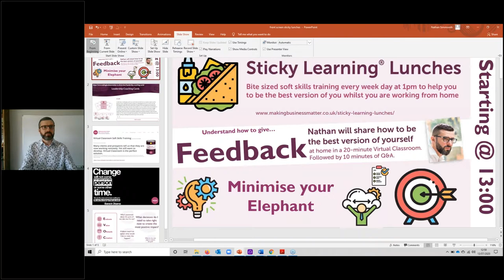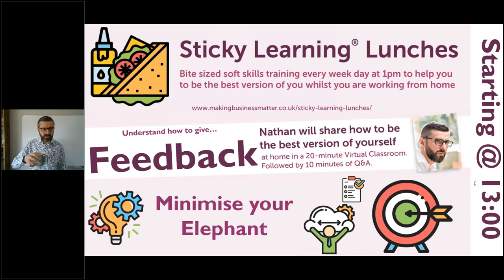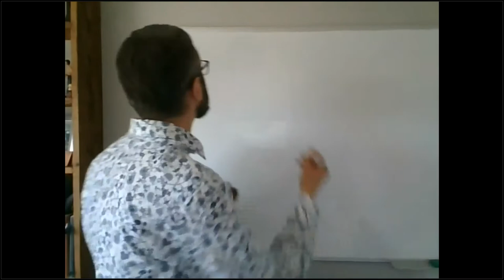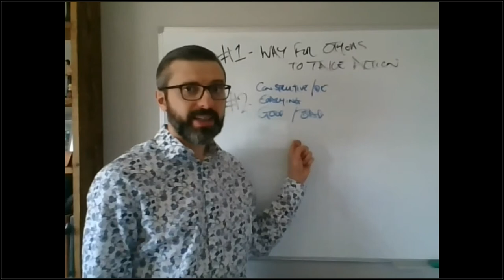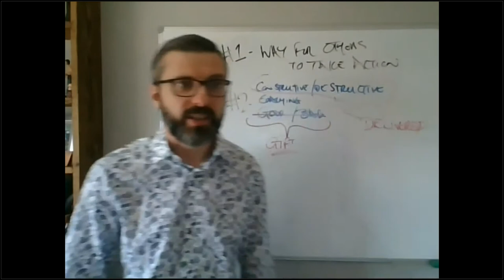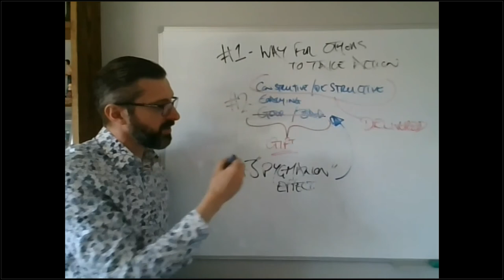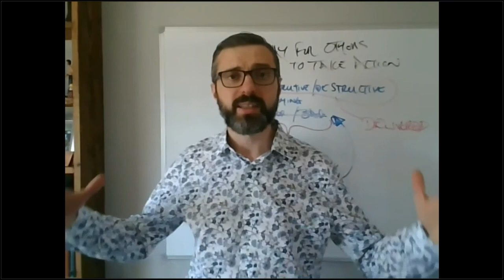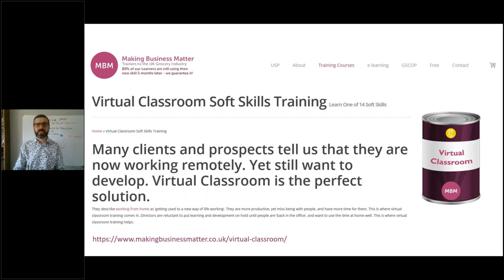Sticky Learning ® Lunches: Feedback – ‘What Elephant – How to Give Feedback’ - Part #1 - MBM Lunches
Need to have ‘That’ conversation but don’t know how, worried how it’ll be received, or just believe that if you ignore it for long enough it’ll go away?
This 4-day training will dispel every belief you have about feedback, that you’ve been previously taught or learned by yourself along your leadership journey.

This is a Virtual Classroom at 1pm of 20-minutes, followed by a 10-minute Q&A. Delivered by Nathan Simmonds - A very experienced Leader, Coach, Martial Artist and Corporate Veteran.

In this Feedback, deep-dive series of Sticky Lunches, you will learn: -
 👉 The mindset that’s holding you back
👉 Best approaches and Language to use
👉 A new way to use the SAID feedback model
👉 Get inspired results, from your people.

For more information on how you can become the best version of yourself, visit our training courses